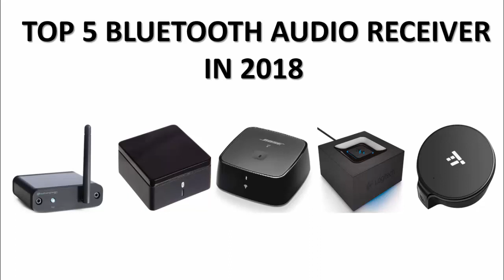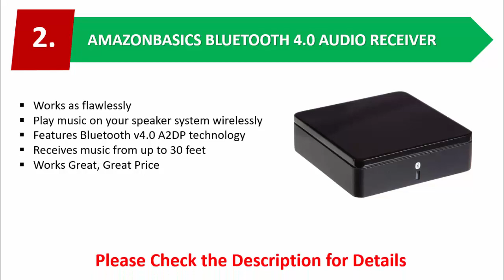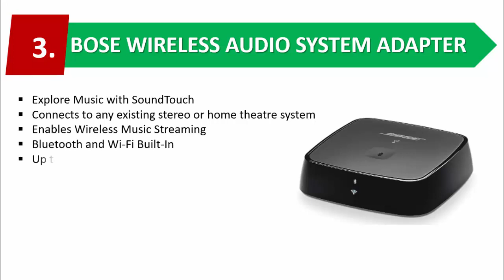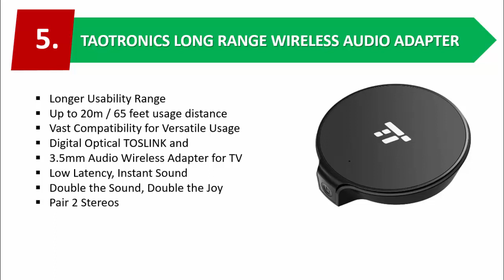BEST BLUETOOTH AUDIO RECEIVER | TOP 5 BLUETOOTH AUDIO RECEIVER 2018 THAT MAKE LISTENING MUSIC EASIER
Hello, viewers today we are going to show you BEST BLUETOOTH AUDIO RECEIVER from the ton of amazing choices available!! An hour of research we select Top 5 BEST BLUETOOTH AUDIO RECEIVER based on performance, value, and design.

If You're looking for a great BBLUETOOTH AUDIO RECEIVER right now, Here are the BEST BLUETOOTH AUDIO RECEIVER of 2018, Choose your product if you want to buy or need it without hesitation :-)

Here is the best price and details information:

1. Audioengine B1 Premium Bluetooth Music Receiver
Details and Best Price

2. AmazonBasics Bluetooth 4.0 Audio Receiver

3. Bose Wireless Audio System Adapter

4. Logitech Bluetooth Audio Adapter for Bluetooth Streaming

5. 65ft Bluetooth Transmitter TaoTronics